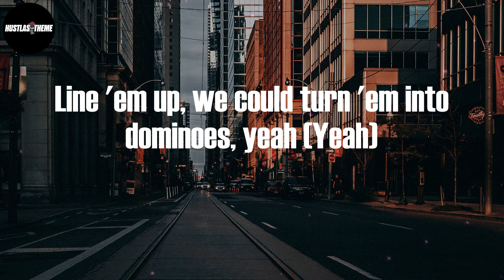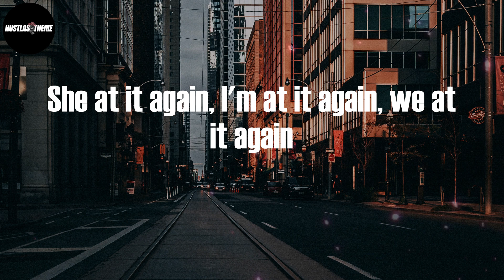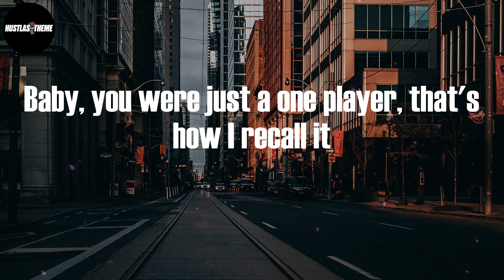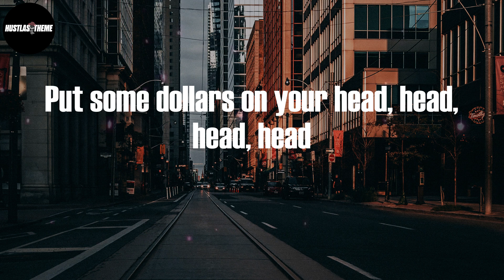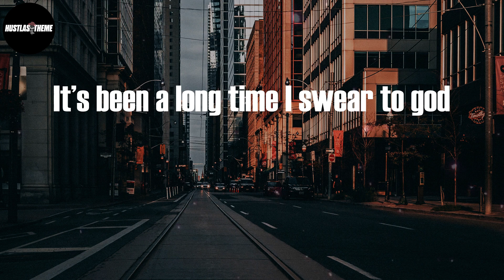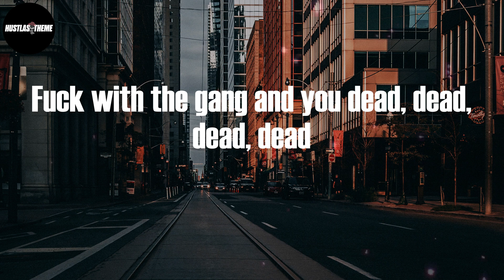Lil Tecca - REPEAT IT (Lyric Video)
REPEAT IT (Lyric Video) - Lil Tecca